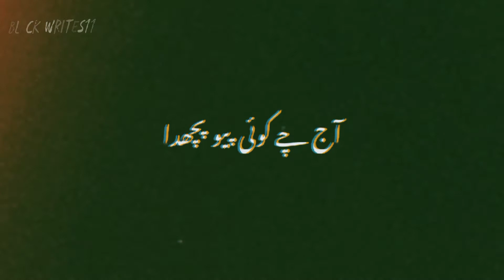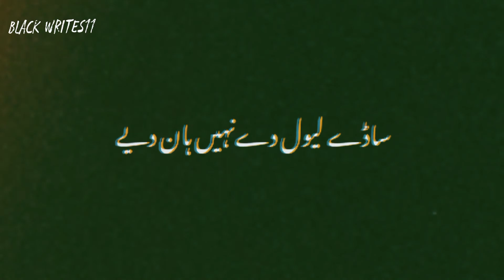SADE LEVL DE NI HAR DIE 😈@Black_writes11#sidhomosewala #295